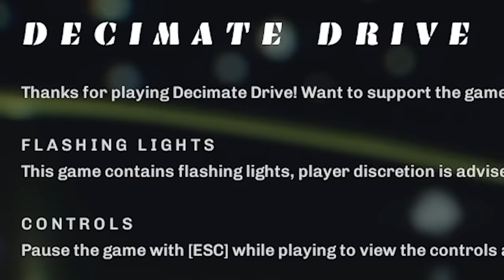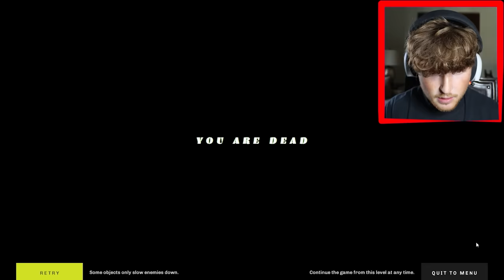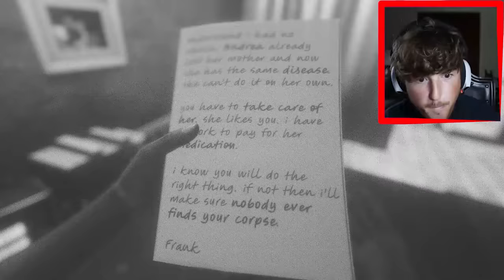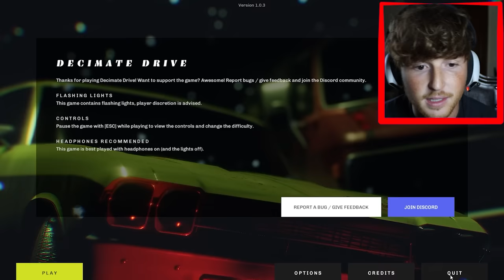This EVIL CAR is HUNTING ME DOWN.. PLS HELP!! (Full Game)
Today we play DECIMATE DRIVE.. This game is WAY TOO STRESSFUL